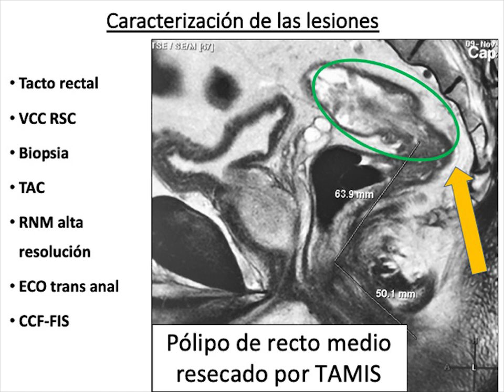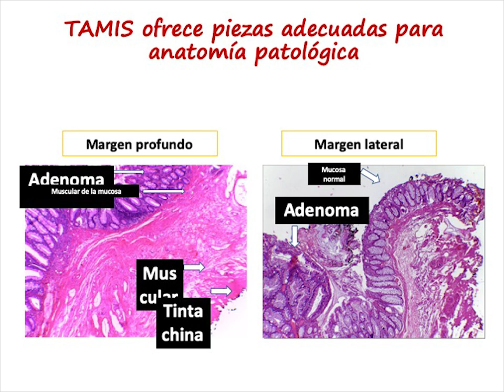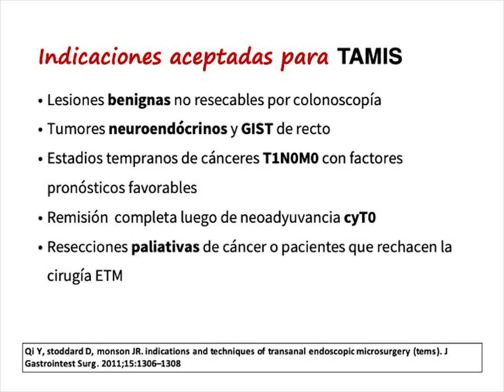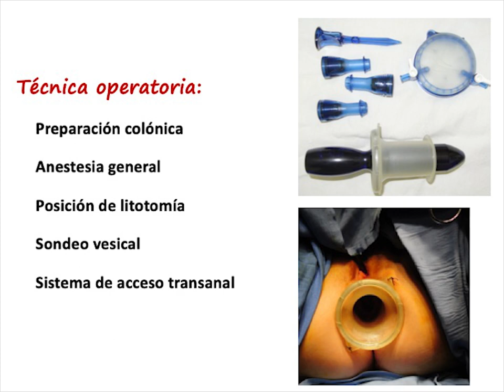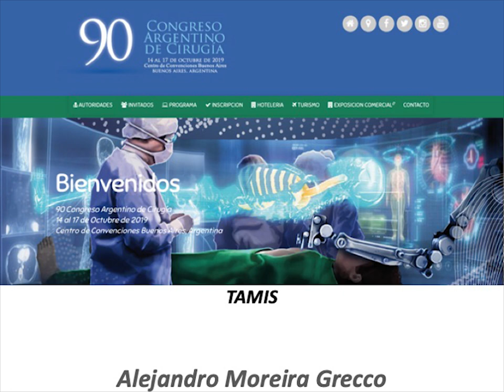TAMIS tecnica AAC 2019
El video ilustra la conferencia dada por el dr Moreira Grecco durante el Curso de Técnica Quirúrgica Mini-invasiva en el Congreso Argentino de Cirugía sobre TAMIS.
TAMIS significa cirugía transanal mini-invasiva, por sus siglas en inglés, y consiste en una técnica para extirpar pólipos o tumores tempranos del recto por vía transanal. Por lo tanto, reemplaza y evita una cirugía mayor abdominal con colostomía.